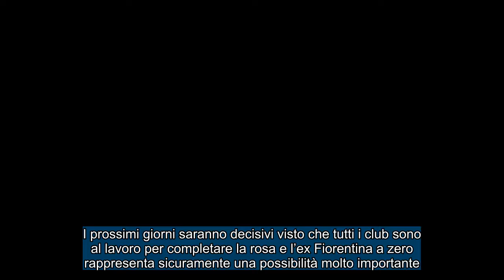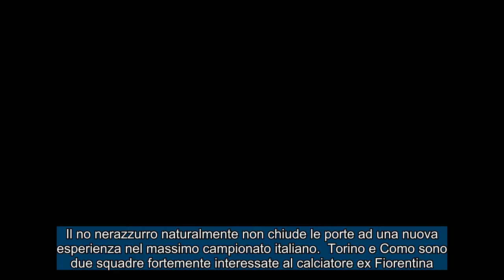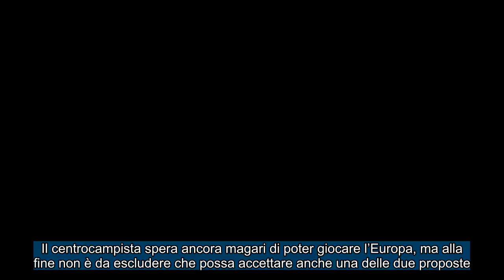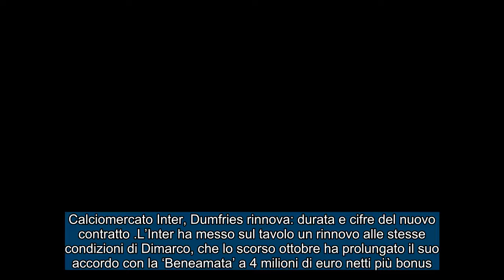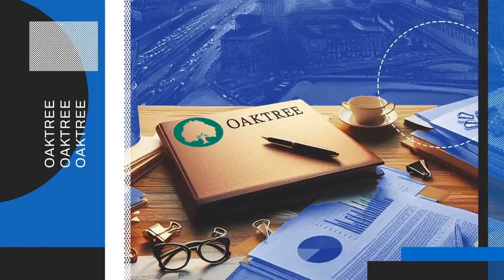CALCIOMERCATO INTER: Bonaventura a costo zero ! Dumfries rinnova ! MAXI OFFERTA MA L’INTER DICE NO !